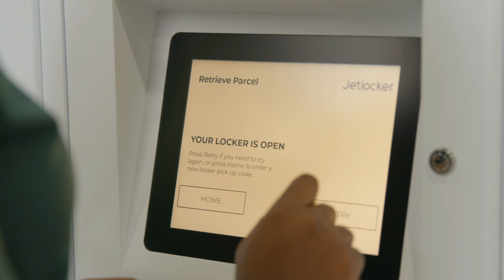Young Entrepreneurs Initiative | Jetlocker Co.